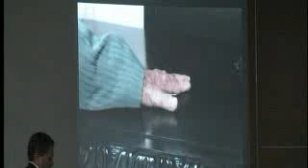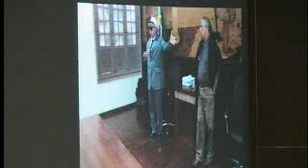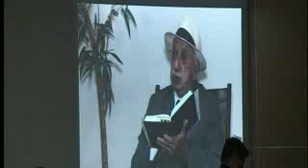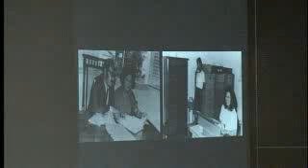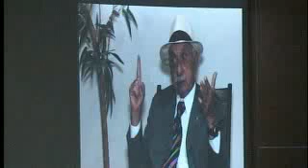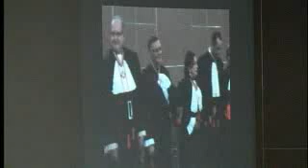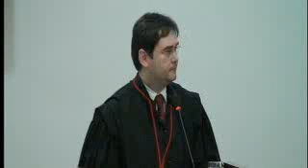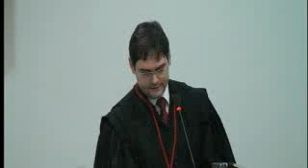Sessão Solene em homenagem aos 50 anos do TJAC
Sessão Solene em homenagem  aos 50 anos do Tribunal de Justiça do Estado do Acre